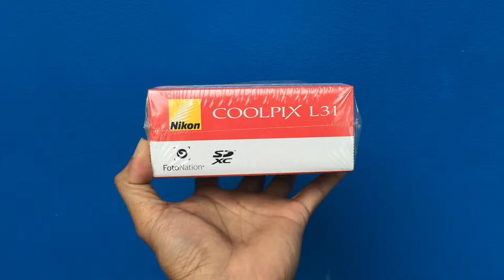Nikon COOLPIX L31